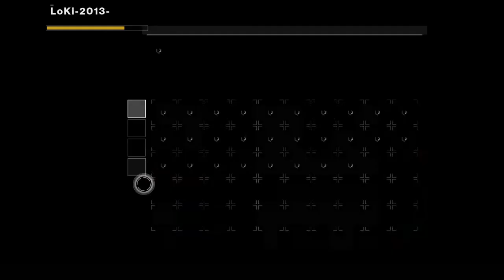Destiny 2 Gambit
Finally working on my Malfeasance quest. It was a long hard road for me. I hate any type of PvP, but I decided to finally work on all my PvP exotic quest.